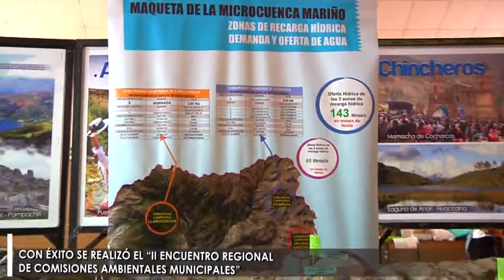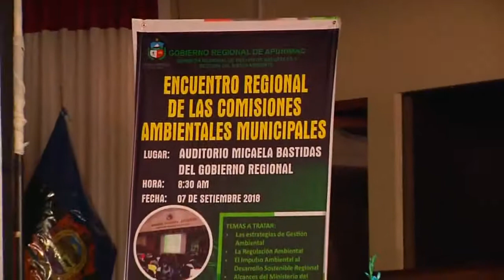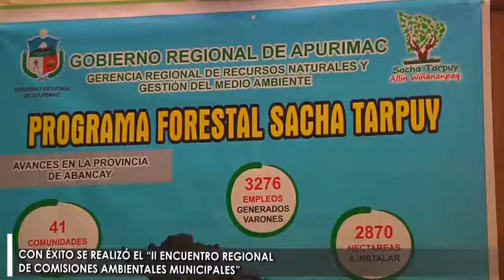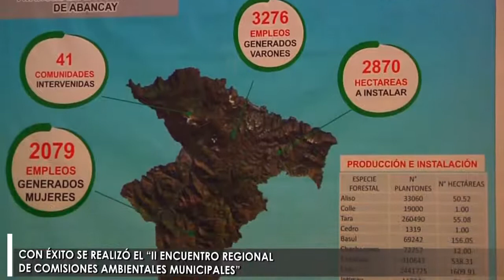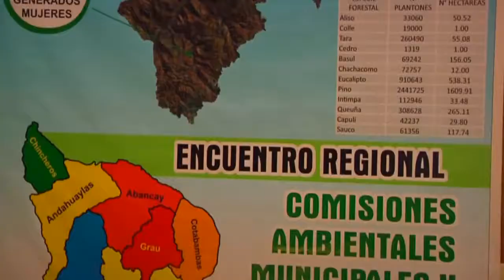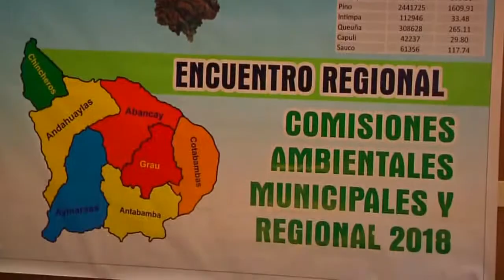II ENCUENTRO REGIONAL DE COMISIONES AMBIENTALES MUNICIPALES